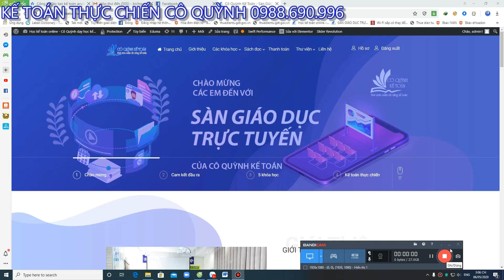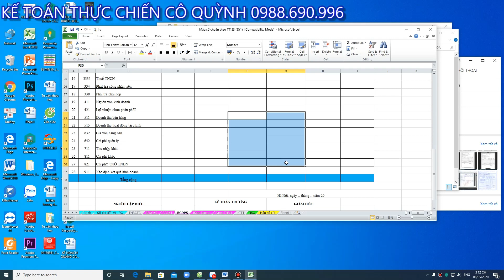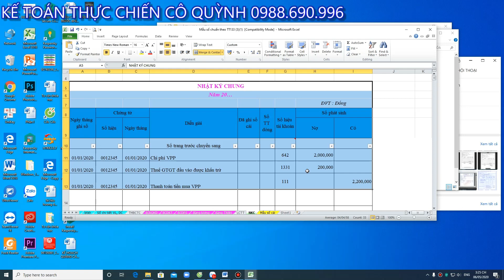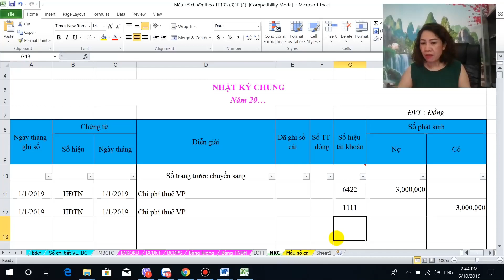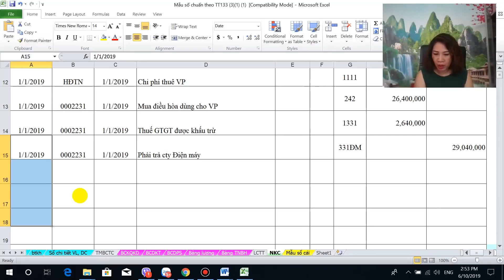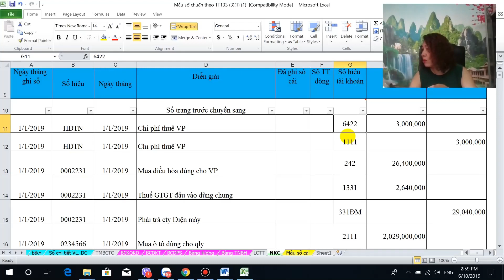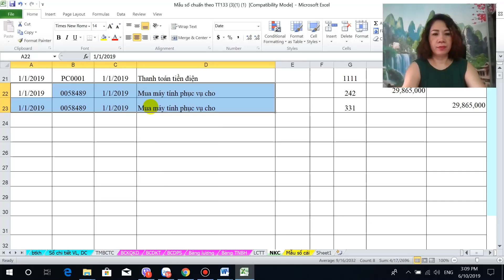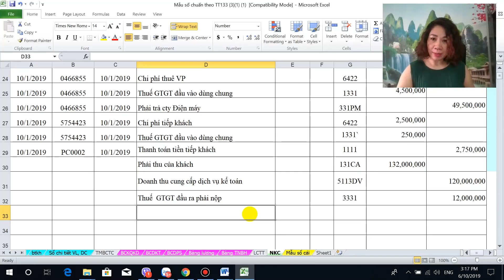Buổi 1 - Thực hành KT bộ số liệu của Cty ACVINA